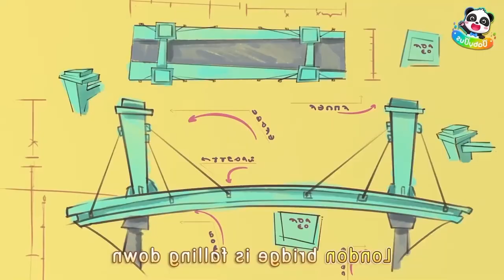Monster Trucks - Police Car | Skibidi Toilet Meme Song